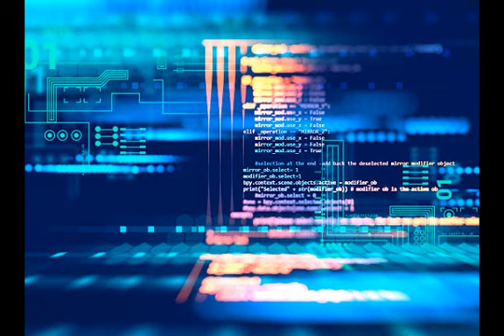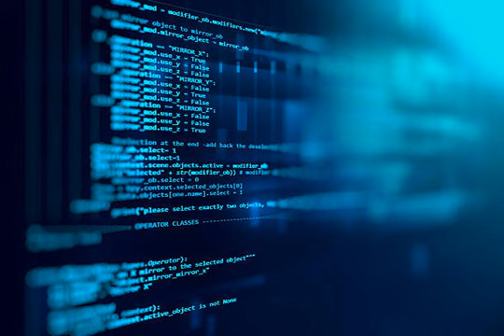Scince new Update 2020|| Super tech game boy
we are regularly upload